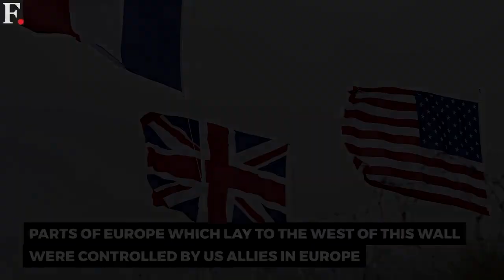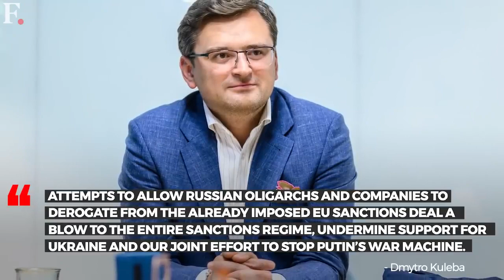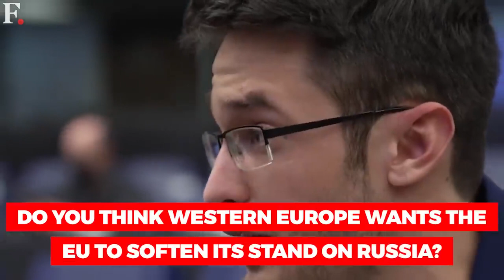Europe Eases Sanctions on Russia Despite Poland|| THE STRATEGIC BALANCE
Europe Relaxes Sanctions on Russia Despite Poland, Ukraine and Baltic States' Opposition | EU Sanctions. Eastern and Western Europe aren’t seeing eye-to-eye on a host of issues. Both sides have different approaches to not just dealing with Russia, but also supporting Ukraine. Western Europe is increasingly dropping hints that it wants the war to end and everything to go back to normal. Eastern Europe has quite the opposite approach to dealing with Russia and the war in Ukraine. Watch to know more.
AN ARTICLE TO READ:
The New Trade Routes and Cold War 2.0: The Geographical Implications: Part#1